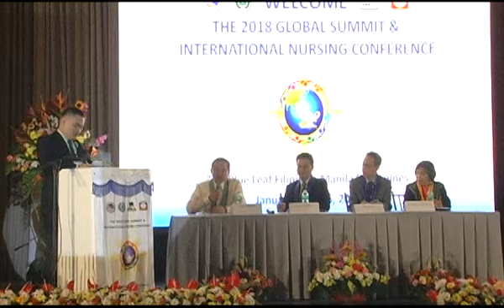PNAA | 2018 GS & INC | Video 11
Planetary Health